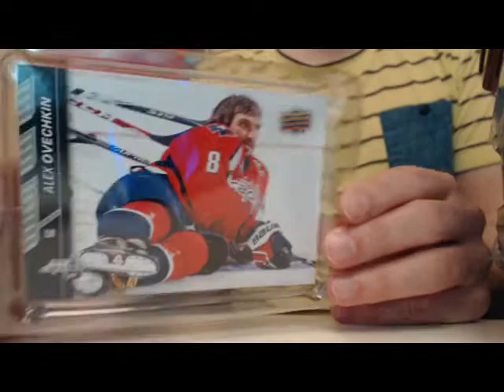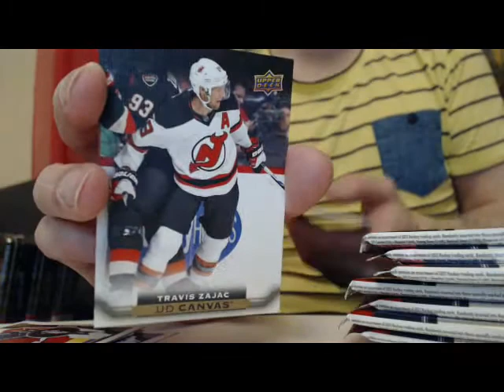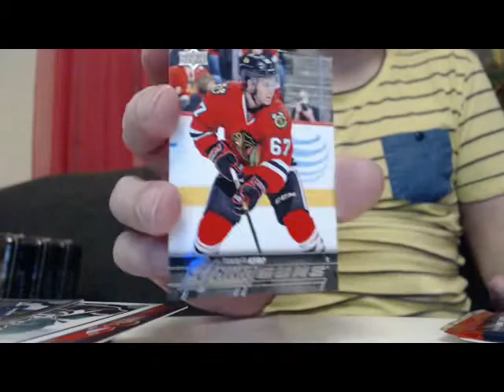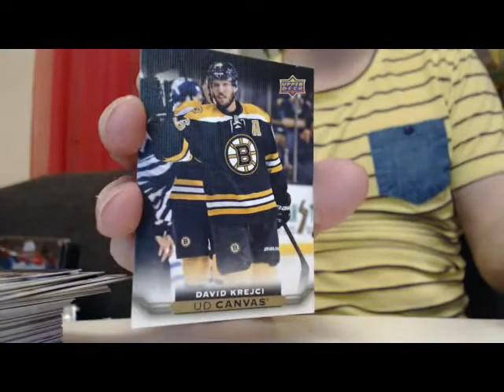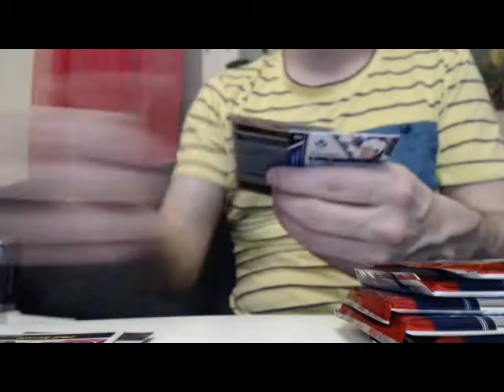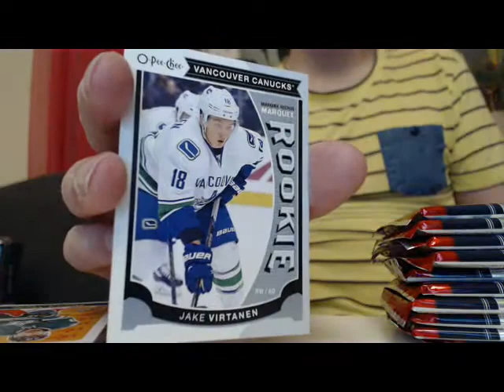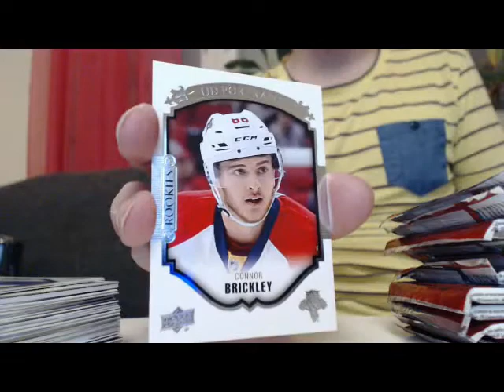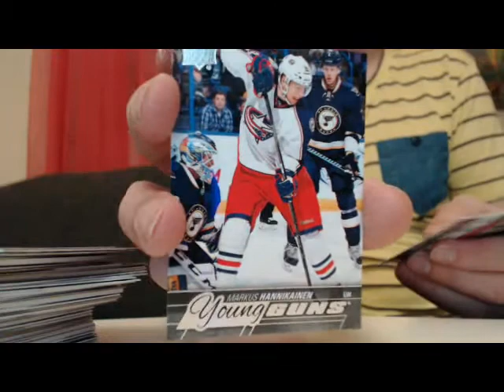Hawkeye Cards Group Break #31 - 1 case (12 plåtlådor) 2015-16 Upper Deck Serie 2